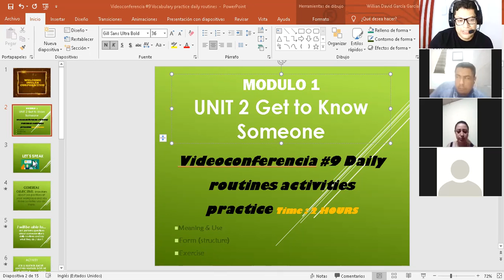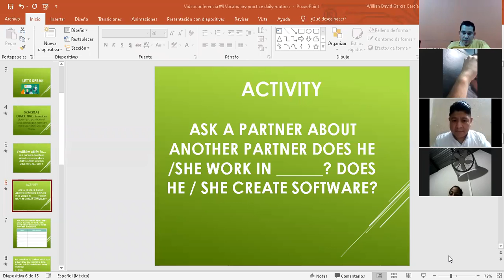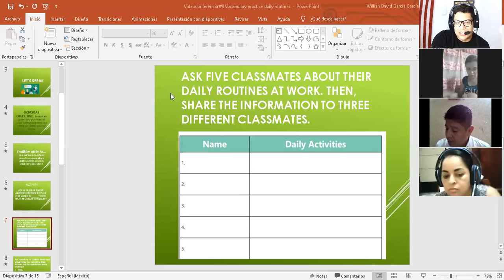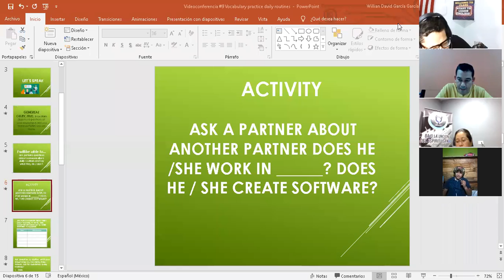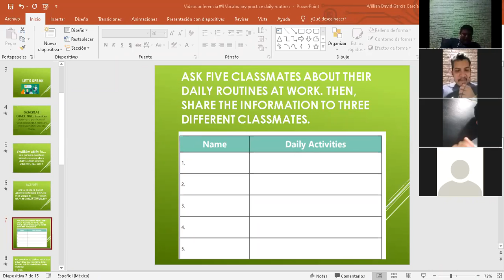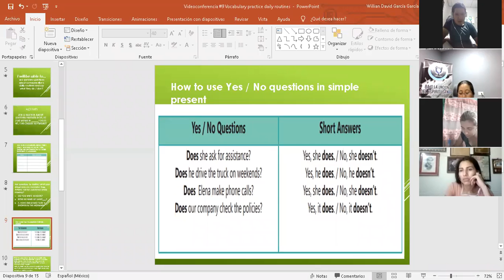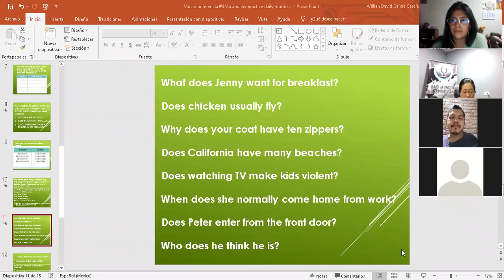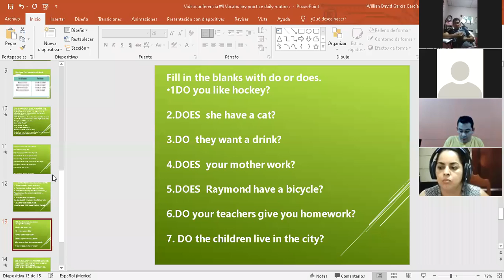Ingles Corporativo- Videoconferencia #9 Vocabulary practice daily routines